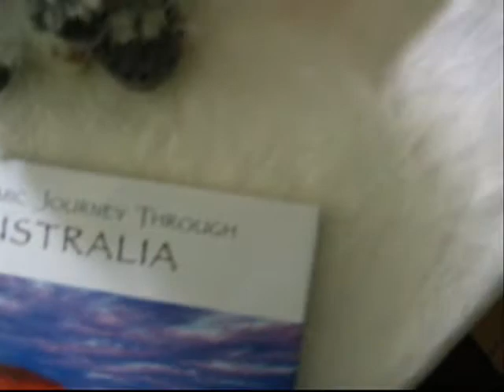Itineravoy's birthday, Downingtown 150 and Brisbane 150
Celebrating Itineravoy's first birthday and Downingtown (USA) 150 and Brisbane (Australia) 150.